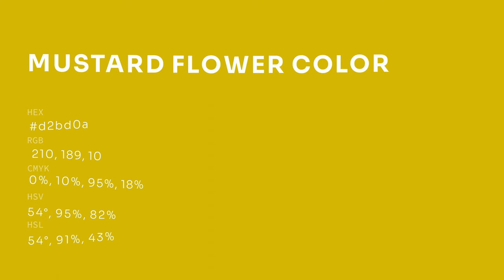Mustard Flower color d2bd0a hex color - Green color - Cool color d2bd0a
What color is Mustard Flower ? d2bd0a hex color - Green color - Cool color d2bd0a

Hex d2bd0a Color Code is also known as Mustard Flower color.

Hex d2bd0a Color code in RGB color code model is created after adding 82.35% red color, 74.12% green color and 3.92% blue color.
Hex d2bd0a Color code in CMYK color (process color) code model is generated after subtraction of 0% cyan, 9% magenta, 95% yellow and 17% black.